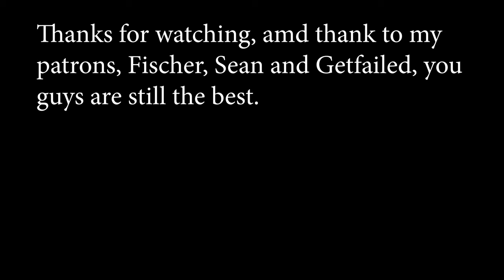The existential threat of AI art and why not to quit drawing - Sketchy Van Podcast #60 Steven Zapata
Steven Zapata is an artist, illustrator, and teacher known for his graphite pencil drawings. In this episode we talk about the existential consequences of AI art, and why art is important to do.